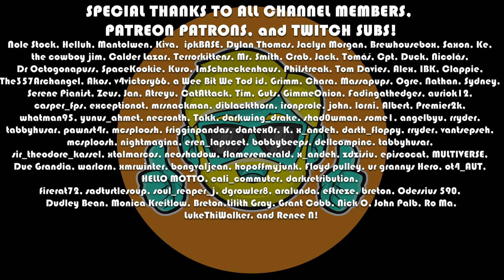No Man's Sky | 2023 Guide for Complete Beginners | Episode 29 | I got stuck in a Plant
No Man's Sky is a fabulous game that I have played since launch. It has gone through a legendary rise, fall, and rise again, and an enormous amount of changes, large and small. I thought it would be a good idea to make a guide on how to get into and enjoy No Man's Sky, for brand new players, or even players who haven't played in a few years and missed some of the large updates. In this guide for complete beginners to No Man's Sky, I will start a brand new game on Normal difficulty and walk you through the basics of the controls, the UI, and tips and tricks to help you thrive in the beginning of the game and learn how to improve your exosuit, multi-tool, starship, build a base, explore, do research, and stay alive. This is a completely non-spoiler guide, meant only to help you learn the fundamentals so you can explore and enjoy the surprises No Man's Sky offers on your own. This guide is meant for you to play along or watch to hear my thought process and see how everything is done within the flow and context of an actual game.

Come learn to play No Man's Sky!

💿Looking for Cheap Games? Check out Gamesplanet to find Flash Deals and more on new and old titles, all while supporting the channel (Thank you)!